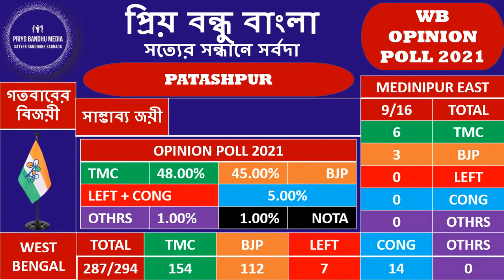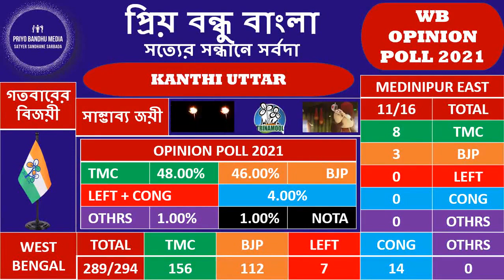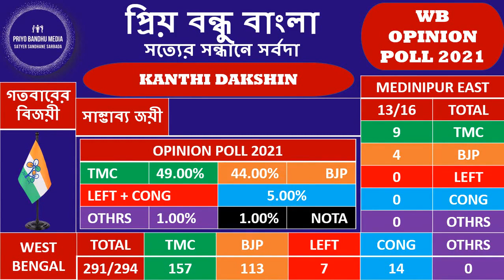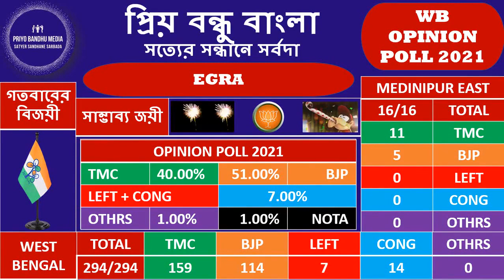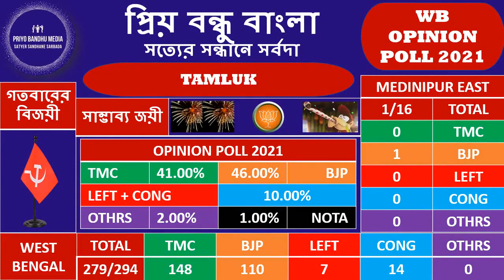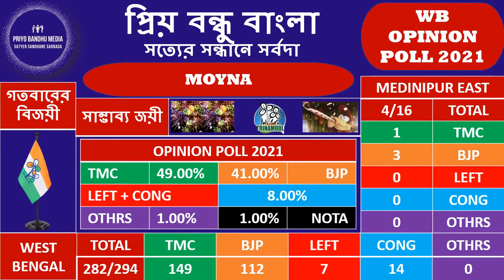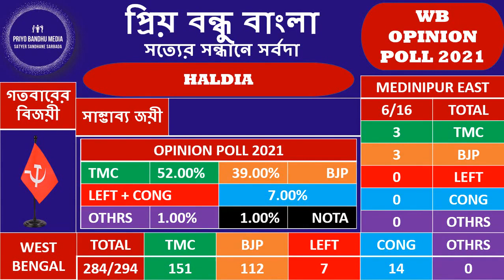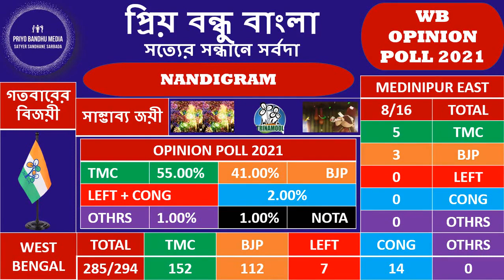WB Opinion Poll 2021: এই মুহূর্তে ভোট হলে কি হতে পারে পূর্ব মেদিনীপুরের ১৬ আসনের সাম্ভাব্য ফলাফল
আমাদের সমস্ত জেলার বিস্তারিত সমীক্ষার লিঙ্ক -